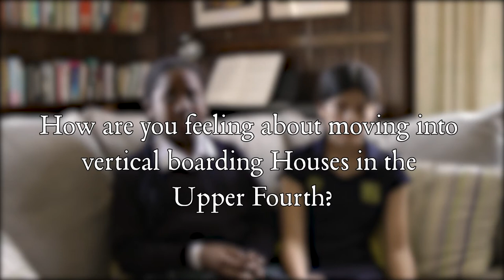A Fourths' House at Benenden